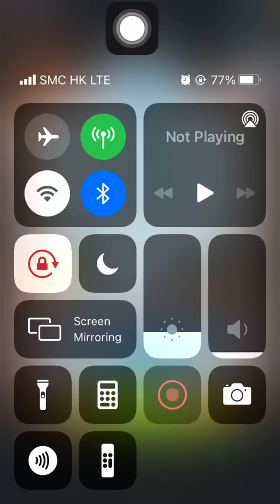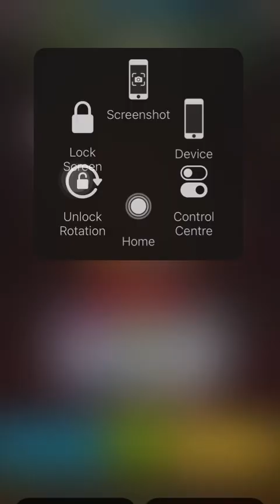Stage 2524 Aggretsuko: Short timer Strikes Back! 烈子 Puzzle Gameplay